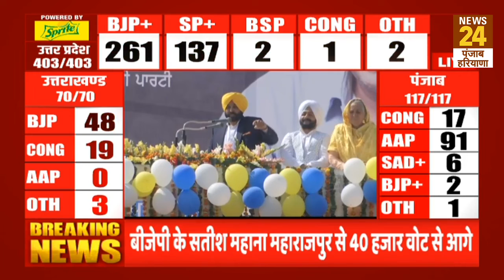Punjab Election Result: जीत के बाद बोले Bhagwant Mann, 'रोजगार और अच्छी शिक्षा का किया वादा'